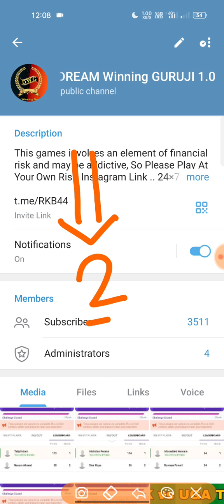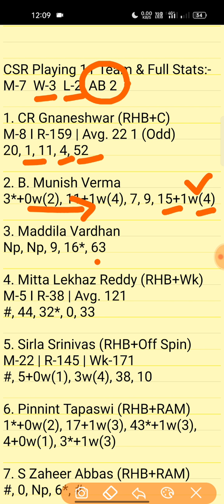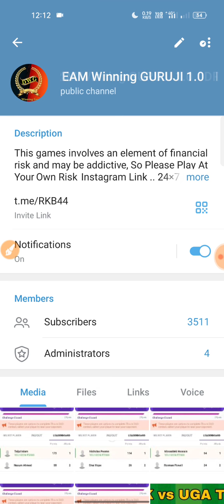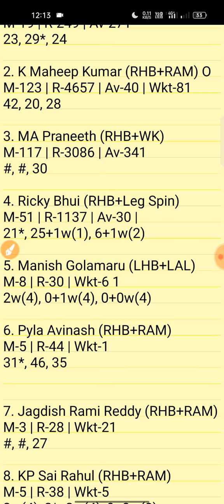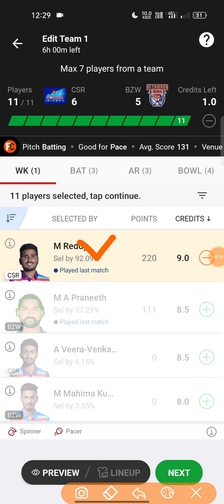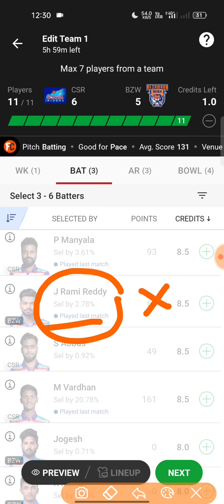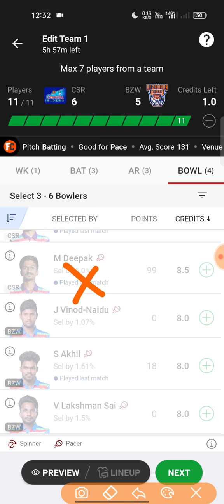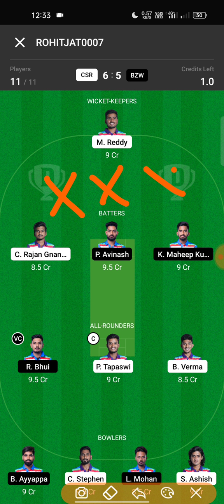csr vs bzw dream11 team, csr vs bzw t20 match dream11 prediction, andhra t20 2022 dream11 team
ind vs eng t20 dream11 team,ind vs eng 3rd t20,eng vs ind dream11 team,india vs england dream11 team

apl t20 live,apl t20 match live,apl t20 dream11 team today,apl t20 dream11 team,apl t20 dream11 prediction,apl t20,apl t20 dream11 team,apl t20

t20 today match,t20 today dream11 team, t20 today match prediction,t20 today live match,t20 today,t20 today match dream11

dream 11 team of today matoch
coastal riders vs bezawada tigers  dream11
shriram andhra premier league t20 live
dream11 prediction
shriram andhra premier league t20 today match
apl t20 live match
t20 dream dream11 team today
aaj ka dream11
apl t20 live
dream 11 today
apl t20 match live today
apl t20 match prediction